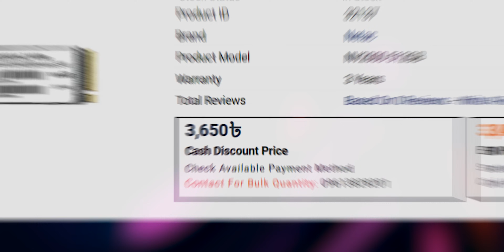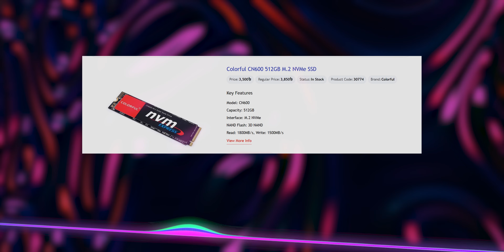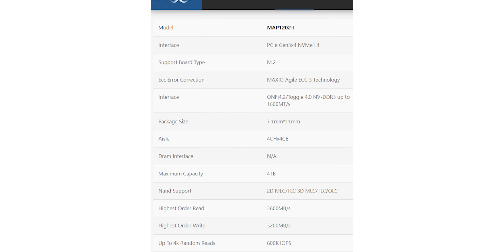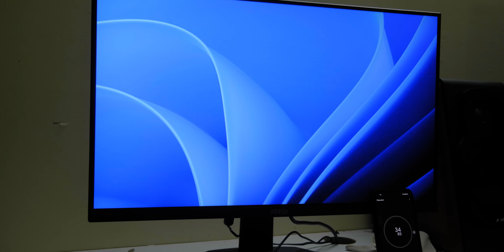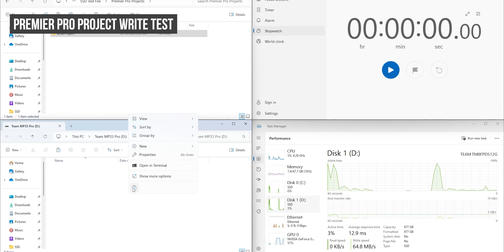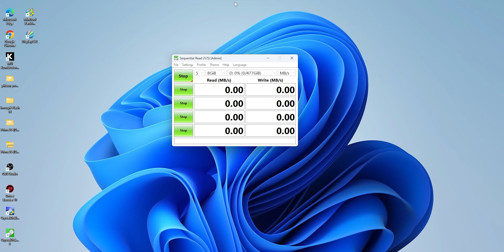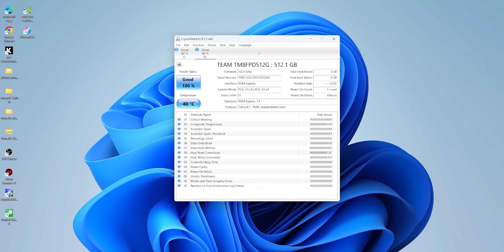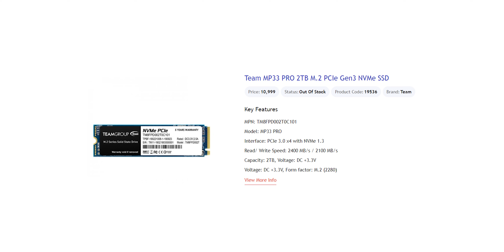Fastest Gen3 Nvme!! | Team MP33 PRO Review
0:00 - Intro
1:39 - Competitor Analysis
2:04 - Unboxing
2:17 - Feature
3:07 - Teardown
3:26 - Controller Analysis
4:14 - Memory Cell Analysis
4:26 - DRAM /HMB
4:46 - Performence Test
4:53 - Windows Boot Up Test
5:02 - Read/Write Test
5:51 - Premier Pro Write Test
6:14 - Premier Pro Read Test
6:38 - 8K Footage Write Test
7:02 - 8K Footage Read Test
7:23 - Synthetic Benchmark Test
8:26 - Tempareture Test
8:53 - Capacity
9:07 - Speed
9:17 - Relaibility
9:35 - Endurance
10:00 - Price
10:35 - Cost Per GB
10:50 - Warrenty & Support
10:59 - Pros & Cons
11:50 - Conclusion & Outro